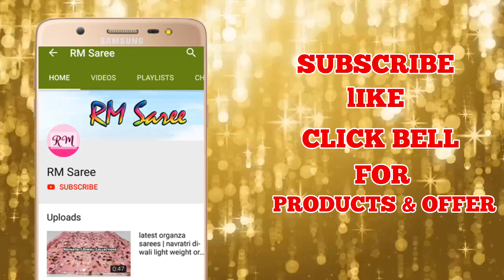Latest Kuppadam Sarees with Price | Silk Saree Collection 2019 | ep - 108 | RM Saree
Soft Silk Saree Collection for Tamil New Year Festival 2019 | Silk Saree with Price| ep 106|RM Saree